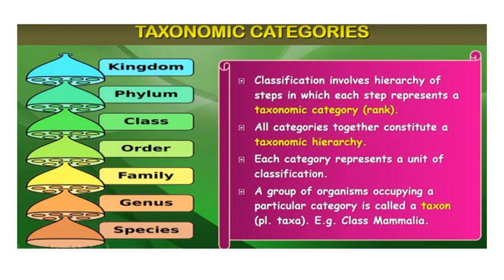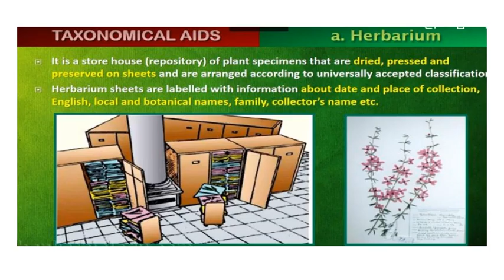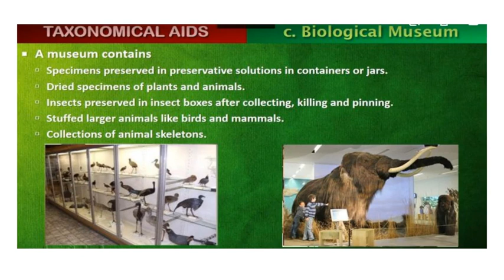Diversity In The Living World